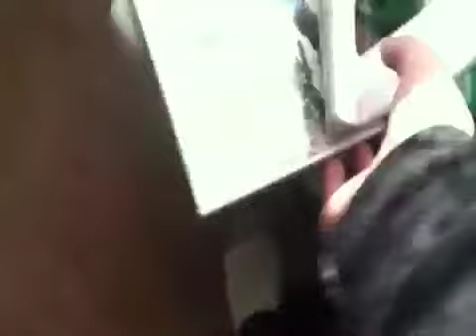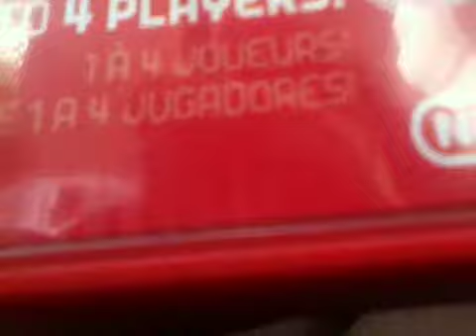VOTE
Please vote on your fav vid!